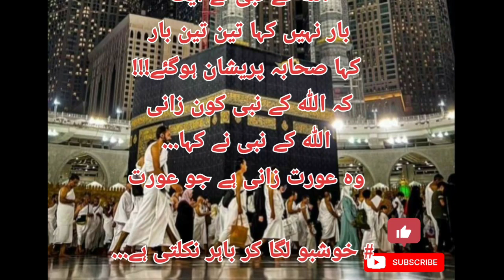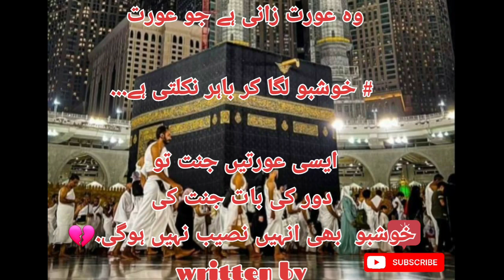aurat ka khushbo lga kar bahir jana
This video is a collection of the most powerful quotes that have changed my life for the better, and i hope that at least one of them can change yours.